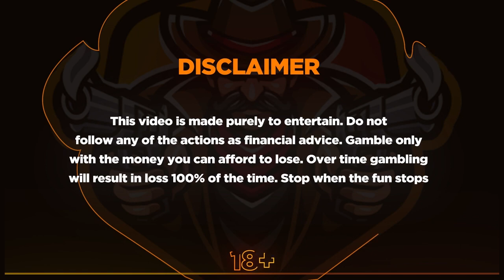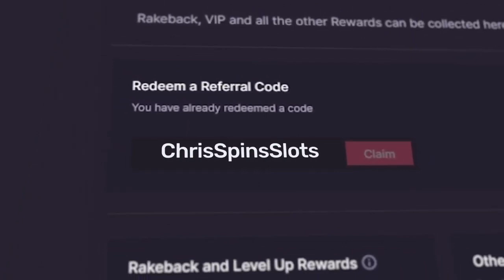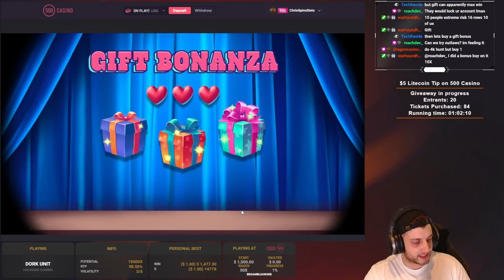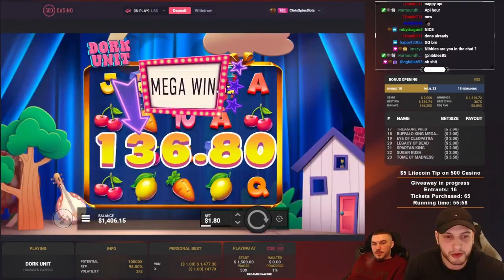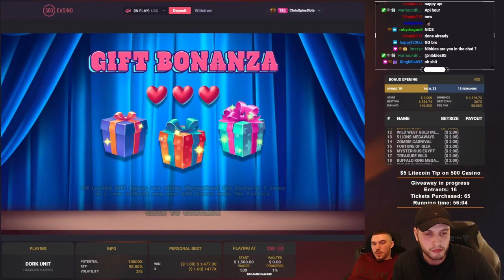I GOT A MAX WIN ON DORK UNIT! (MASSIVE 10000x!)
I got an insane max win on Dork Unit in this video where this slot paid absolutely massive on the gift bonus! My first EVER max win on this slot and my biggest ever win!